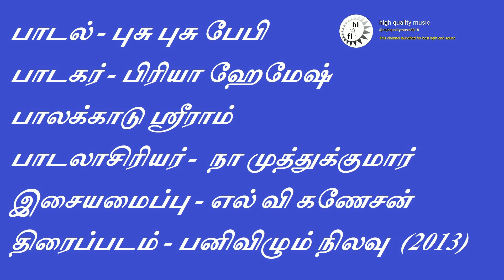Bussu Busu Baby_na muthukumar songs_priya hemesh tamil songs_2013 tamil hit songs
Song : Bussu Busu Baby
Singer : Priya Hemesh
palakkad sreeram
Lyrics : Na Muthukumar
Movie : Panivizhum Nilavu (2013)